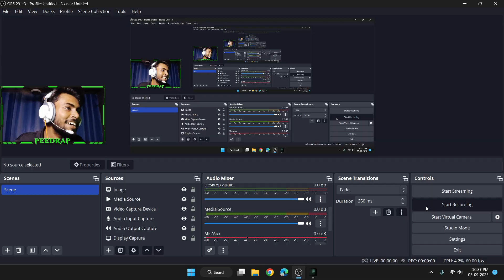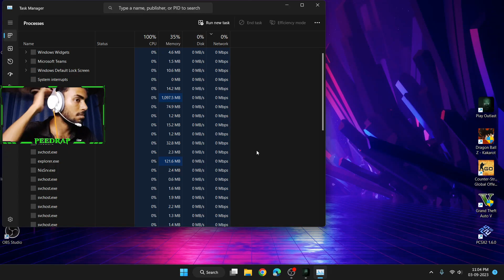Outlast 1 Gameplay walkthrough | psycho Doctor Outlast Best horror game Part 5 in hindi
Outlast 1 Gameplay walkthrough | Let's play Outlast horror game Part 5 in hindi
Hi, I'm Pardeep kumar aka Peedrap Gaming, your fellow Indian content creator from Punjab.

You can find quality games, content, tutorials analysis/ reviews on my channel. My goal is to be one of the best and showcase a prime caliber streaming atmosphere where I can hope to represent India internationally through my streams, Gameplay, and solitary performance.